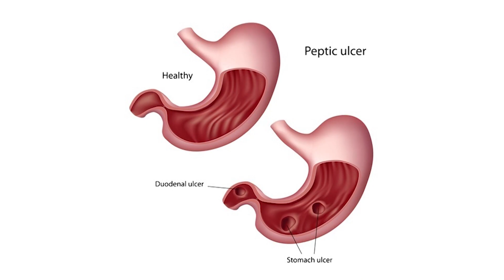First Friday Means Business November 2021